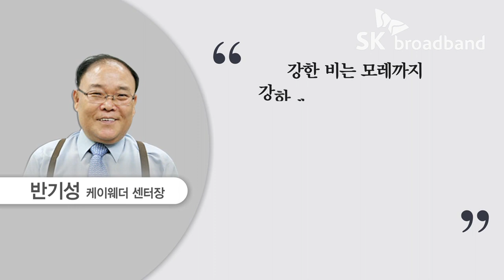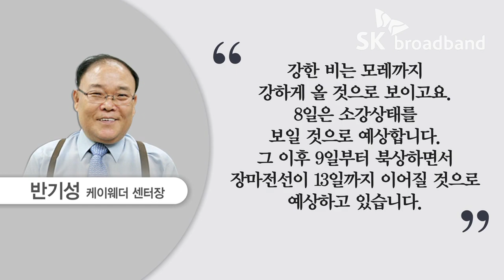[자막뉴스] 강수량 예측 어려워, 철저한 대비 필요 /SK브로드밴드 뉴스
5일 새벽 0시부터 오후1시 까지
서울에는 평균 2.2mm의 비가 내려
같은 시각 지역별 누적 강수량은
성동가 1mm, 서대문구가 2.5mm,
도봉구는 6mm의 비가 내린 것으로 집계
서울은 당초 예보와 달리
비가 많이 내리지 않아
하지만 한강수위는 여전히 높아
한강공원 11곳 모두 통제
오전에 7.84미터까지 올라갔던 수위
오후 2시 기준으로
7.51미터로 내려갔지만
통제 기준인 6.2미터를 넘는 만큼
나흘째 통제가 풀리지 않고 있는 것
이 때문에 잠수교와
개화나들목 도로 통제는 계속
오전 9시 반부터 올림픽대로 양 방향
여의 상·하류 나들목이 통제
이번 장마는 비가 내렸다 그쳤다를 반복
국지성호우를 동반한 비가
다음 주까지 이어질 것으로 예보

반기성 / 케이웨더 센터장
(강한 비는 모레까지 강하게 올 것으로 보이고요.
8일은 소강상태를 보일 것으로 예상합니다.
그 이후 9일부터 북상하면서 장마전선이
13일까지 이어질 것으로 예상하고 있습니다.)

다행히 올림픽대로와 강변북로,
동부간선도로 등 주요 도로는
차량 운행이 가능한 상황
기상청은 오늘 밤부터 내일과 모레까지
400mm가 넘는
많은 비가 내일 것으로 예보
하지만 굵은 비가
폭우처럼 쏟아졌다 그쳤다를 반복해
강수량 예측이 어려운 만큼
비 피해 없도록 철저한 대비가 필요해

취재기자 : 강혜진
영상취재 : 김   환